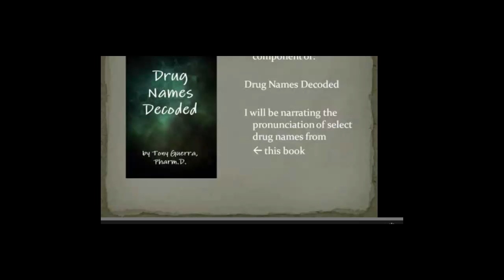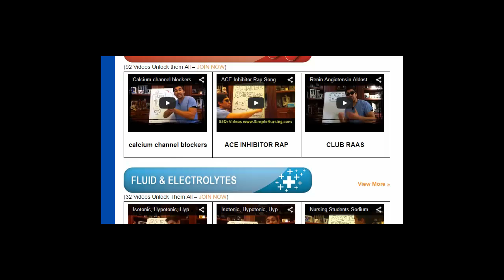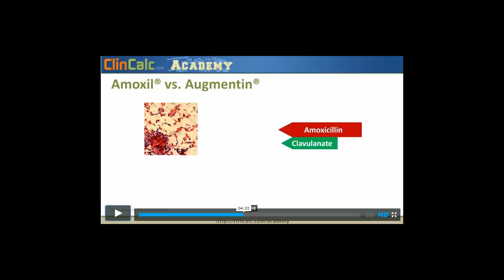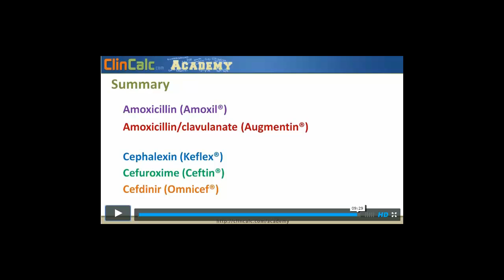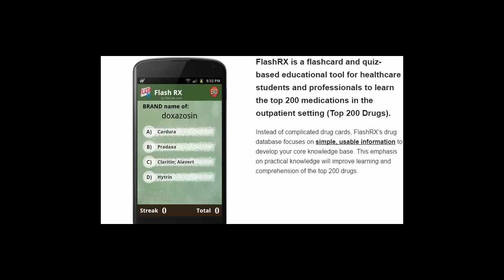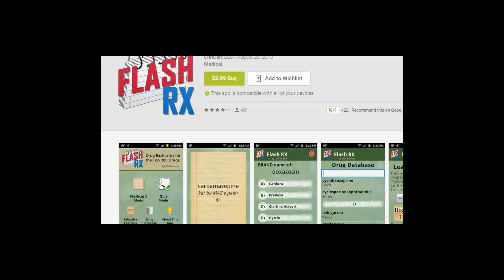Pharmacology made easy with these Websites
Can I get a "Like" - video was over 11 mins and edited it to this length :-)

Drug Names Decoded: How to Study Pharmacology Paperback –
by Tony Guerra (Author)